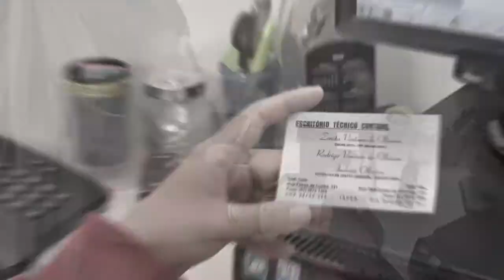MOTORISTAS COLABORAM COM MANIFESTOS NA BR-116.